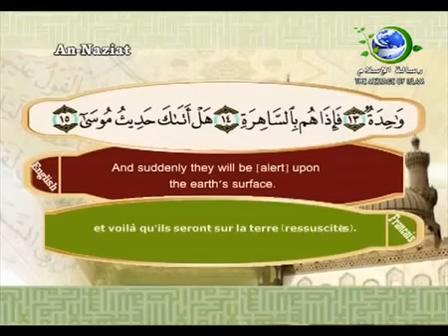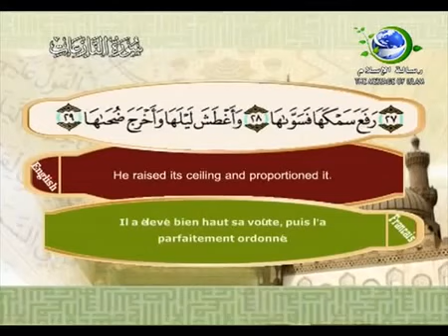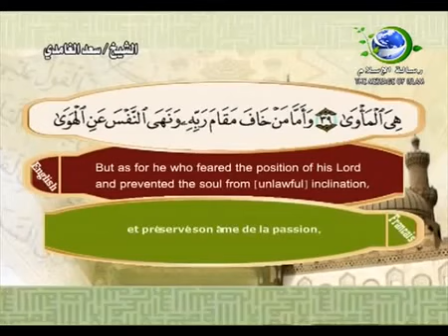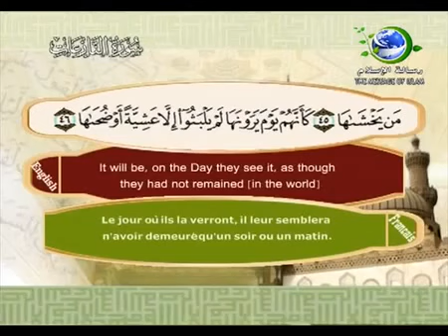سورة النازعات بصوت سعد الغامدي - Surat An Nazi'at by Saad Al Ghamdy